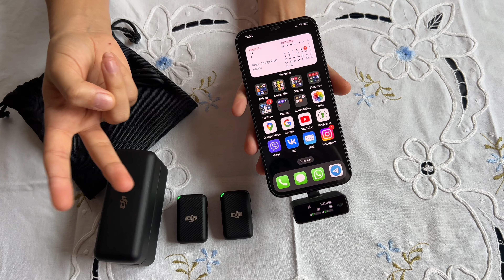DJI Mic распаковка, обзор, тест